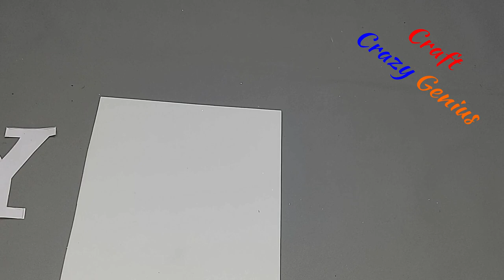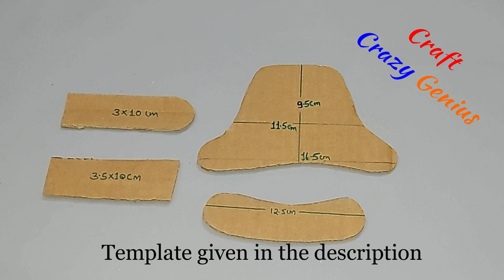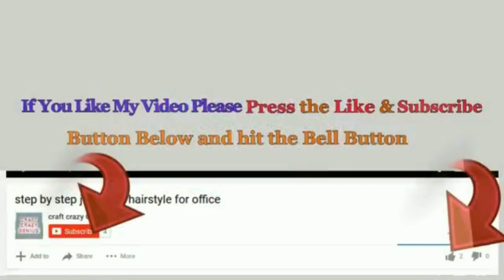DIY 5 Christmas Decoration idea with Old CD | Best out of waste Christmas Decoration idea🎄46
Hello viewers!

Following Materials Required for this craft.
1st Christmas craft .
- Old CD.
- Glitter foam sheet
- Fabric
- jute
- Cord
- Cherry pine grass
- Glue
2nd Christmas craft .
- Old CD.
- Cardboard
- Jute
- Thread & Fabric
- lace & Ribbon
- Cord
- bell , randeer, star
 - Glue
3rd Christmas craft .
- Old CD.
- Jute &jute rope
- Cardboard
- cord
- color
- popsicle stick
- Star ,snowflackes ,
- pine and pine grass
- Glue
4th Christmas craft .
- Glitter foam sheet
- Old CD.
- stones sticker
- Glue
5th Christmas craft .
- Glitter Foam sheet
- Old CD.
- stone sticker
- cord
- Bow
​- Glue